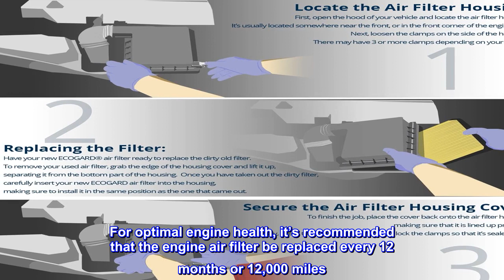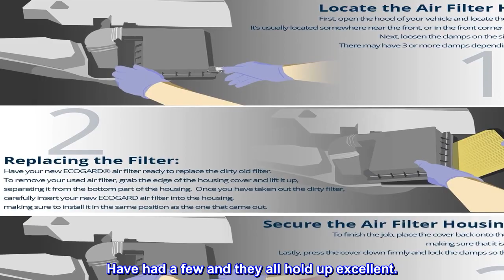Great product - ECOGARD XA6200 Premium Engine Air Filter Fits Kia Soul 2.0L 2012-2020, Soul 1.6L 20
Great product -  ECOGARD XA6200 Premium Engine Air Filter Fits Kia Soul 2.0L 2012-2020, Soul 1.6L 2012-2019, Rio 1.6L

COMPATIBLE with Kia Soul 2.0L 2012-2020, Soul 1.6L 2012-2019, Rio 1.6L 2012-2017 | Hyundai Accent 1.6L 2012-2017, Veloster 1.6L 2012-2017
REPLACES FRAM CA11206, HYUNDAI 28113-1R100, KIA 28113-B2000, PUROLATOR A16200, WIX 49022
IMPROVE PERFORMANCE by changing your vehicle's air filter at least every 12,000 miles (or as recommended in your car owner's manual); to ensure your vehicle's engine has the clean and efficient air flow it needs for fast acceleration and power.
AVOID INCREASED ENGINE WEAR caused by dirty air intake filters that may allow damaging particles to get into the engine.
FACTORY FIT FOR EASY INSTALLATION.
Changing your engine air filter is a small task that can have a big impact on engine performance and longevity. For optimal engine health, it’s recommended that the engine air filter be replaced every 12 months or 12,000 miles. Most engine air filters are very easy to change – requiring few, or no tools and only a few minutes of your time.
Quality product
Love these filters, good price and work well. Have had a few and they all hold up excellent.